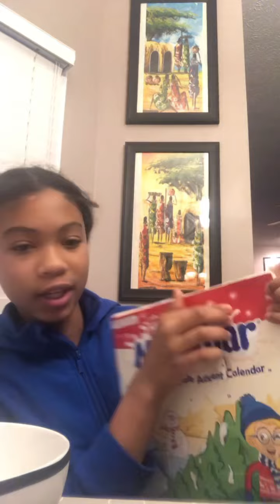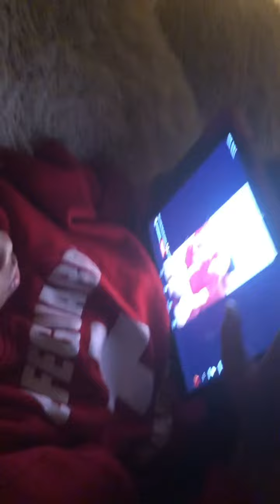Vlogmas day 7. I pranked Sira with an air horn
She hated it. DO NOT TRY, you will get grounded till u die.